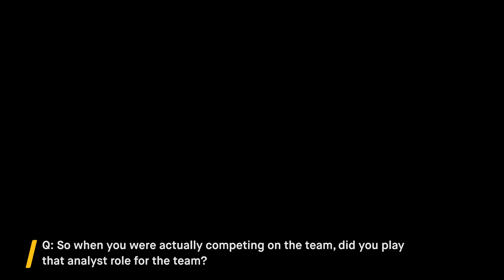How Boston Uprising's Overwatch Analyst, Mr. Bleeple, uses stats and data to help the team improve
In our interview with Boston Uprising's team analyst, Mohid "Mr. Bleeple" Asjid, we discuss his role of an analyst, the tools and data he uses, and the steps he took to get the job.
Timestamps:

0:00 - What exactly is an Overwatch analyst's job?
3:11 - Seems like a lot of math, statistics, and game theory. What's your background in terms of prior to Overwatch?
4:41 - When you competed on the University of Toronto's Overwatch team, did you play that analyst role as well?
5:26 - As an analyst, how do you market yourself and prove that you know what you're doing?